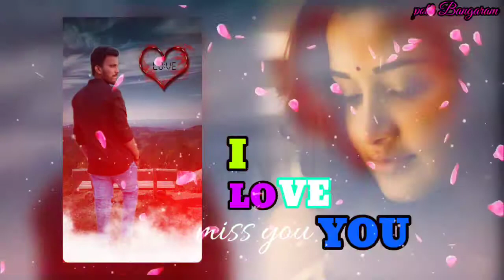November 7, 2020